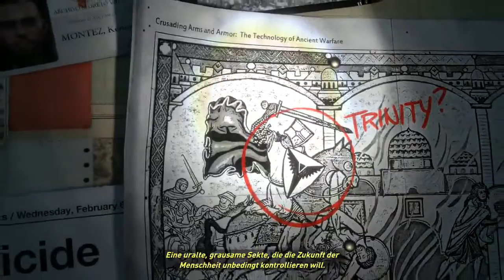Rise Of The Tomb Raider #1 (Deutsch/PC/60 FPS) - Das Abenteuer beginnt * Let's Play Tomb Raider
"Rise Of The Tomb Raider" Abenteuer Action Spiel vom Entwickler Chrystal Dynamics und Publisher Square Enix